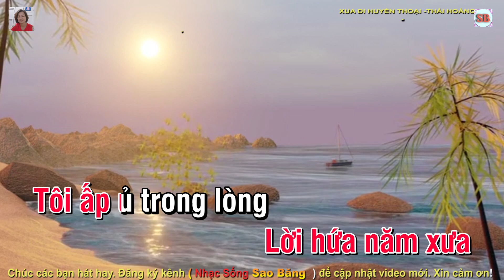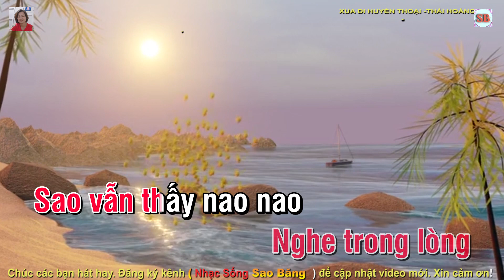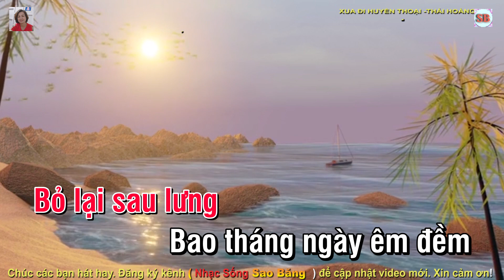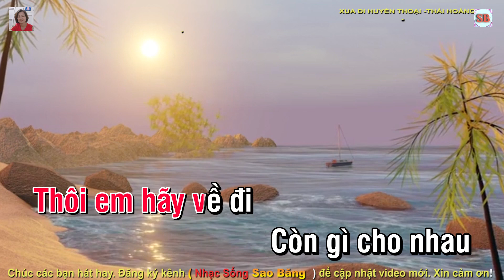KARAOKE: XUA ĐI HUYỀN THOẠI -TONE NỮ -SON THĂNG THỨ- TÁC GIẢ THÁI HOÀNG